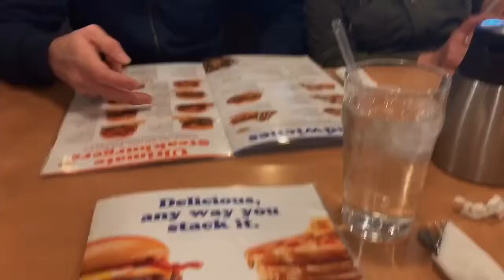spring break 2019!!!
Hey Guys! Today’s video is my spring break vlog! I had so much fun with my family and love love love my dress! Comment which one you think I got/which ones your favorite!

Music Used
↳ no music was used in this vlog